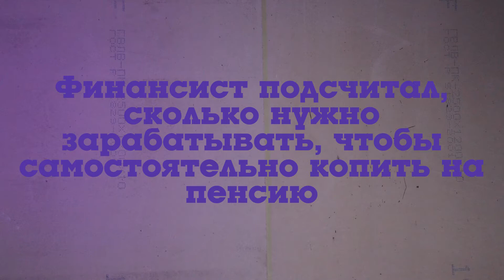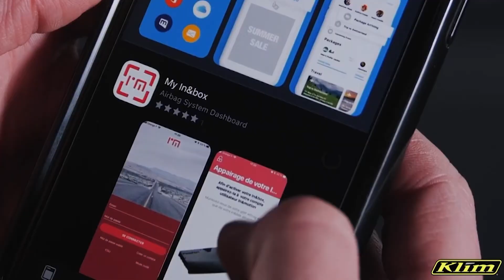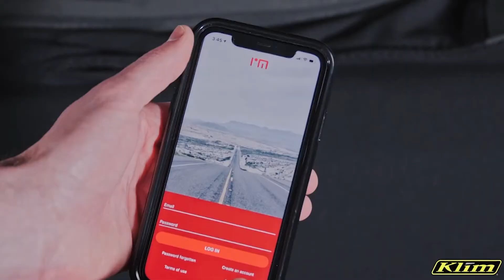Новый bugatti chiron // безопасность по подписке // умная Toyota // отмена НДС